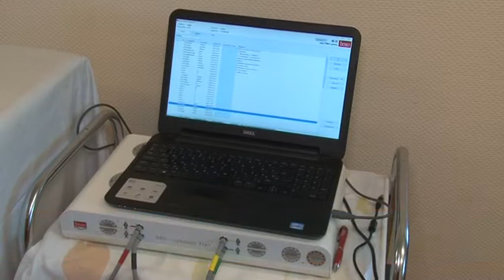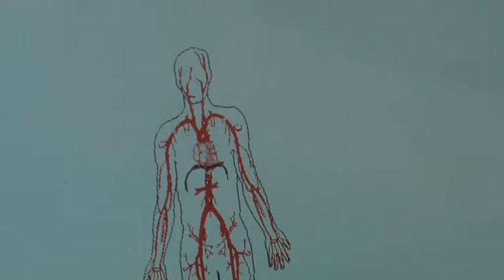A néma gyilkos. igy hivják a hypertóniát azaz a magas vérnyomást 20190524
A néma gyilkos. igy hivják a hypertóniát azaz a magas vérnyomást , melytöbb mint 1 milliárd ember életében jelen van. A kialakalása többnyire  a helytelen életmód eredménye, így  a gyógyulás érdekében minden érintettnek magának is felelőssége  van.